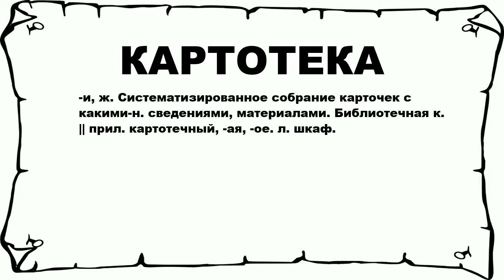КАРТОТЕКА - что это такое? значение и описание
Хочешь знать что значит КАРТОТЕКА? тогда слушай до конца.

 -и, ж. Систематизированное собрание карточек с какими-н. сведениями, материалами. Библиотечная к. || прил. картотечный, -ая, -ое. л. шкаф.